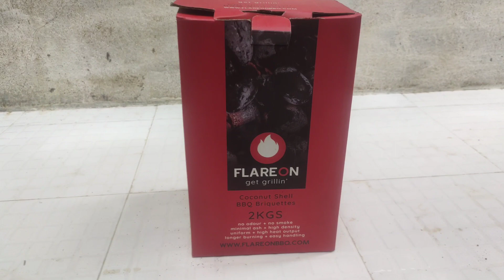Barbeque Fish recipe tamil | Fish Grilled